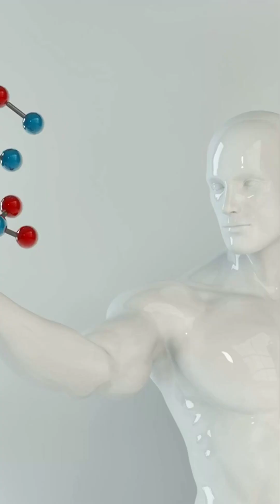How does rain create electricity and ancient genes unlock secrets? | Science Recap - Nov 15, 2025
Science News Recap - Nov 15, 2025